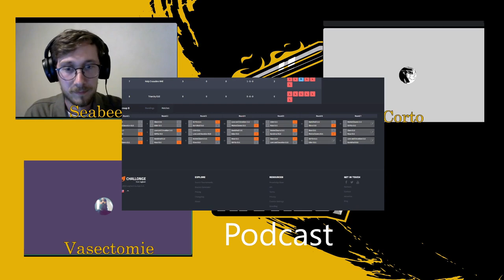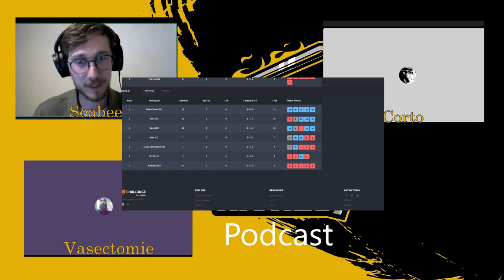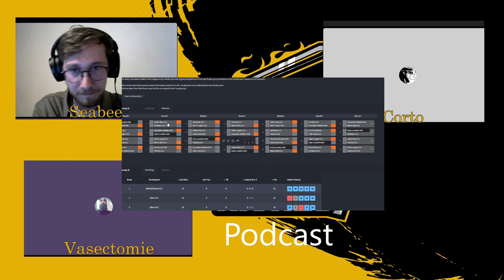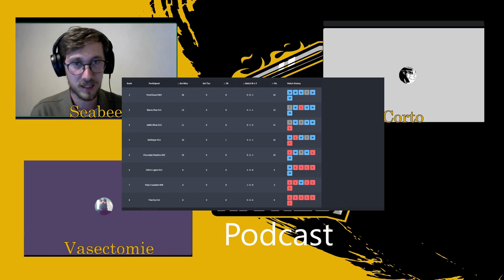Can Seabee parler French? With Vasectomie | CB Rivals Podcast | S0 EP3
00:00 Introduction
1:20 Vasectomie and Edens first 6 weeks
2:50 Scrimming and prepping
6:15 Talking maps in CB Rivals rules
11:04 Eden vs Rose prep in round 5
13:20 Standings pool B
18:16 Standings pool A
21:38 Learning from other teams
23:54 Specialist / exotic units
32:50 Let's talk ranked
39:07 Back to the league and expectations
44:00 To be French in Conquerors Blade
49:00 Closing words
52:45 Outro